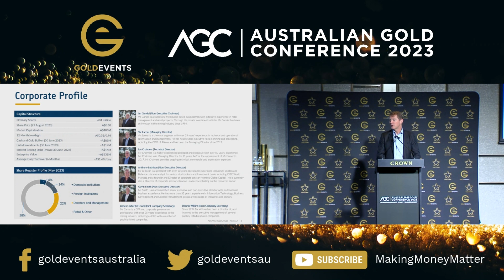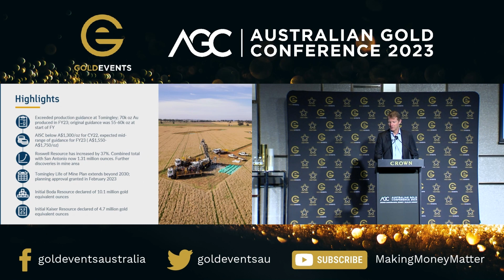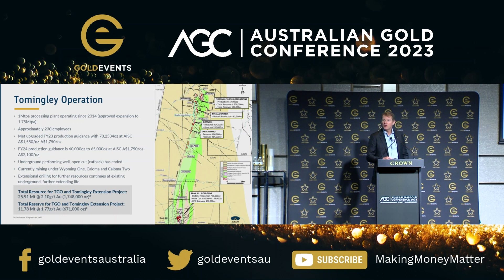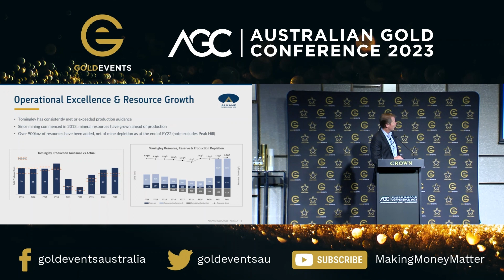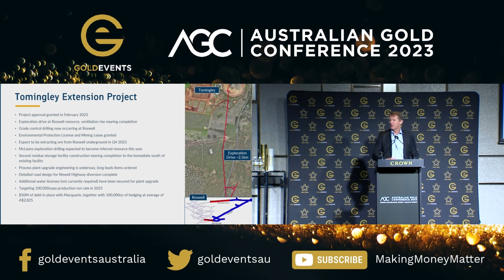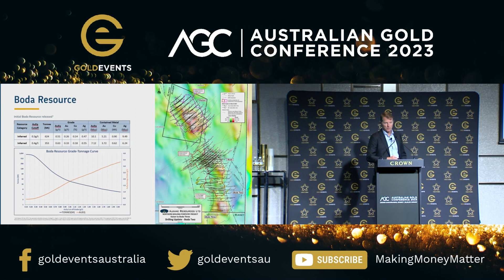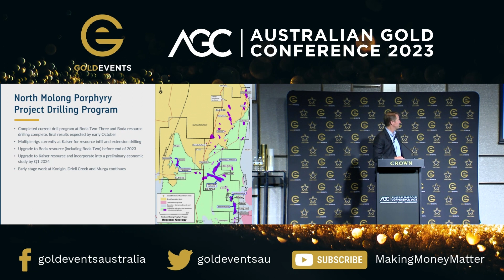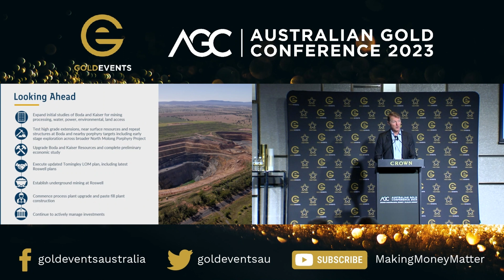AGC23 presentation with Nic Earner, Managing Director of Alkane Resources (ASX:ALK)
Nic Earner updates us on the history and latest updates for Alkane Resources and the exploration currently underway to expand the resource and the strength of the company.
Technical Director, Ian Chalmers was this years winner of the Gavin Thomas Mining Award